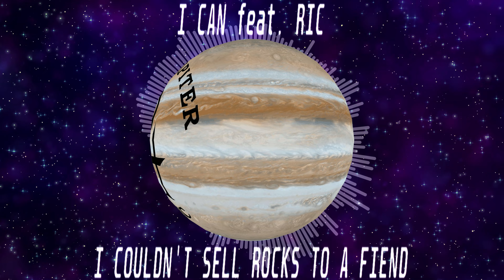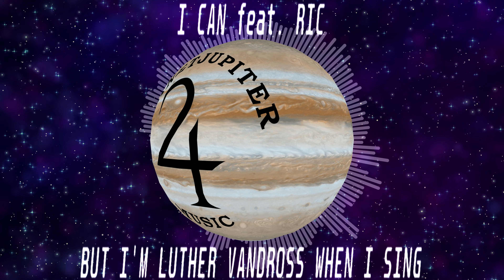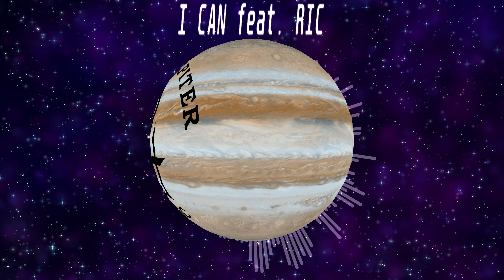PLANETJUPITER MUSIC - I CAN (feat. RIC) [Official Lyric Visualizer] | Freestyle Type Beat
New instrumentals are released every Monday!
PLANETJUPITER MUSIC instrumentals available for lease!